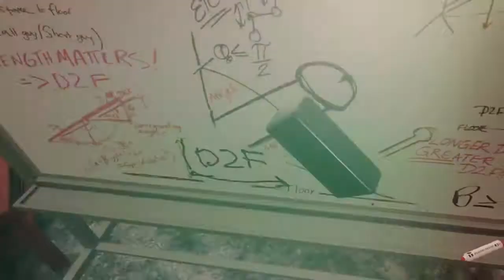Silicon Valley 5. Sezon 7. Bölüm Fragmanı - Roket Dizi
Silicon Valley 5. Sezon 7. Bölüm Fragmanı yayınlandı. Dizi bölümüne ve yorumlara sitemizden ulaşabilirsiniz.